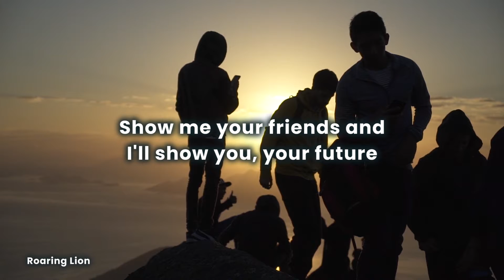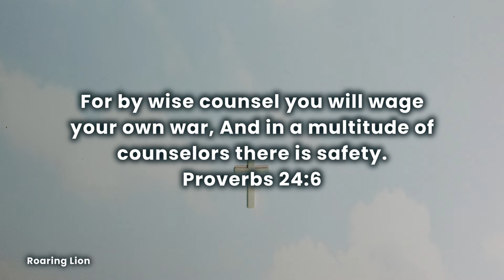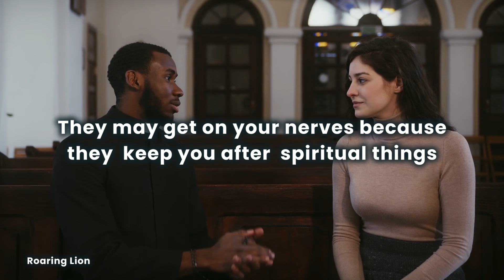Are You A Wise Man Or A Fool || You Should be Incredibly Careful About This!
Are You A Wise Man Or A Fool || Why You Should Be Incredibly Careful About Whom You Take Advice From

Advice can be a wonderful thing … or a disaster.

The way of a fool is right in his own eyes,
But a wise man is he who listens to counsel.
Proverbs 12:15

Where there is no guidance the people fall,
But in abundance of counselors there is victory.
Proverbs 11:14

Listen to counsel and accept discipline,
That you may be wise the rest of your days.
Proverbs 19:20